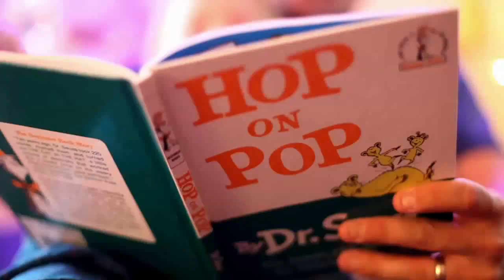Kids On A Playground (Royalty-Free Music)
Curious, playful, easy track. Instruments used: piano, light guitar, flute, clarinet, trombone, "bells" (dulcitone), strings, jazzy drums. Suitable for children's blogs, reviews, animations, cartoons, games.